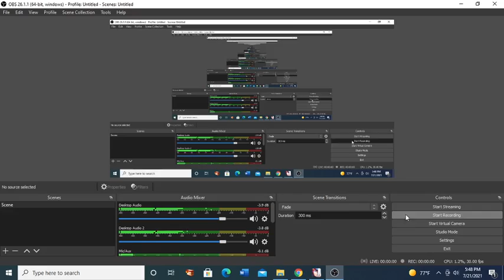Langrisser Mobile - Timeless SSSS Trials 1-4 7/21/21 (Empire Clear)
Nice Blitz